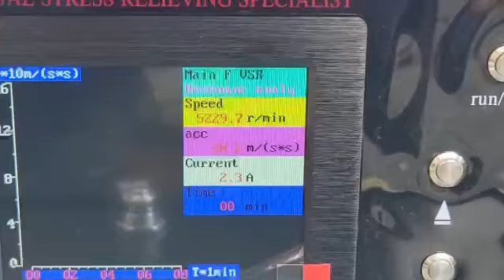HB3000+ automatic vibratory stress relieving equipment